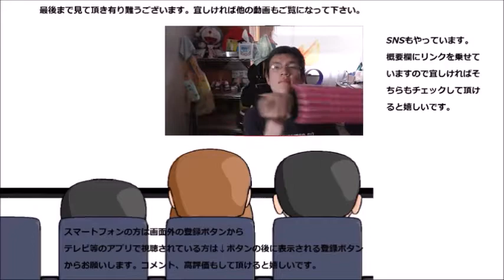ローソン もちもちカスタードパイを食べてみた サクサクとはまた違う美味しさのパイ～！！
ローソン　もちもちカスタードパイを食べてみました。もっちり生地もサクサクとはまた違いますね～